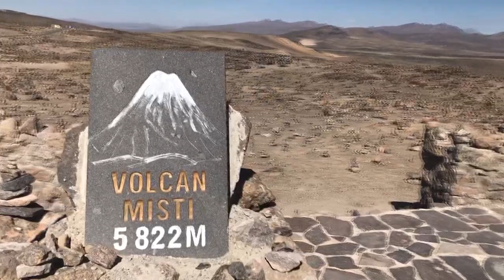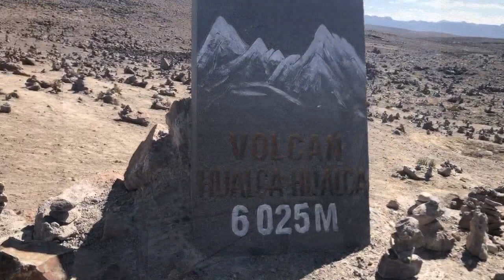PERU - Let kondora i vulkani Perua / Colca Canyon - El condor pasa - Mirador de los Andes y volcanes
U saradnji sa @manga_trip
Na jugu Perua, nadomak druge najviše planinske visoravni na svetu (Altiplano), na nadmorskoj visini od oko 4900 metara nalazi se Vidikovac 8 peruanskih vulkana, koji su većinom još uvek aktivni. Visina ovih vulkana je između 4800 i 6200 metara nadmorske visine. U grotlu jednog od vulkana, pronađena je prva od 12 "mumija" Anda,  žrtvovane Inka devojčice iz XV veka. U blizini vidikovca, nalazi se četvrti najdublji kanjon na svetu, Kolka, poznat po jutarnjem letu andskih kondora.
In the south of Peru, close to the second highest mountain plateau in the world (Altiplano), at an altitude of about 4900 meters there is a Viewpoint of 8 Peruvian volcanoes, most of which are still active. The height of these volcanoes is between 4800 and 6200 meters above sea level. In the crater of one of the volcanoes, the first of the 12 "mummies" of the Andes, a sacrificed Inca girl from the 15th century, was found. Near the viewpoint, there is the fourth deepest canyon in the world, Colca Canyon, famous for the morning flight of Andean condors.